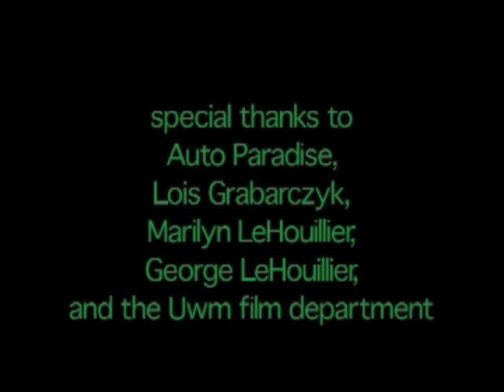Every 3000 Miles (Part 2 of 2)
Part 2 of 2  A mechanic becomes addicted to smoking the exhaust from his car's tailpipe.